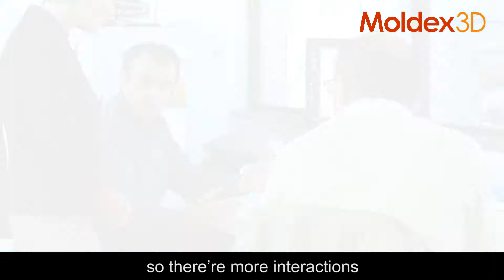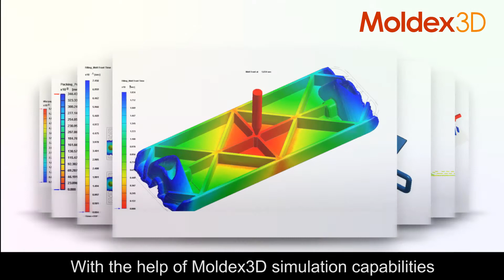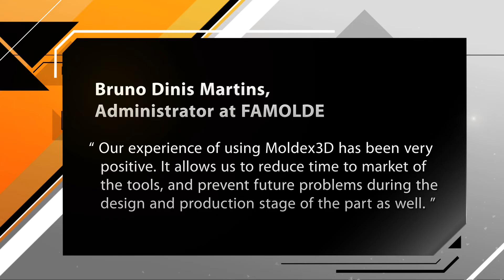Moldex3D Customer Success｜FAMOLDE Achieves Success through Moldex3D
FAMOLDE uses Moldex3D in the pre-production design of the tool so that they are able to  save trials and errors during the production line. They also uses Moldex3D to develop a tool in which the mold has information to give to the injection machine--the processing parameters.